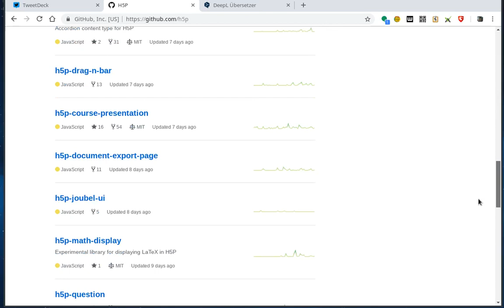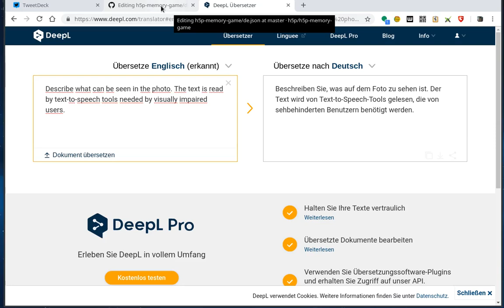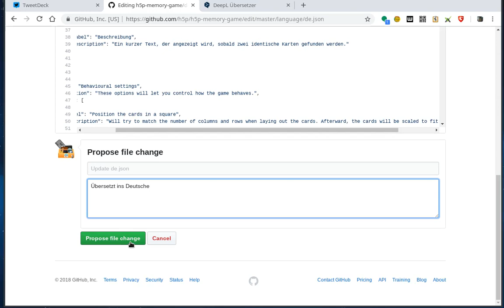Helft mit und übersetzt die h5p-Oberfläche und Knöpfe ins Deutsche!